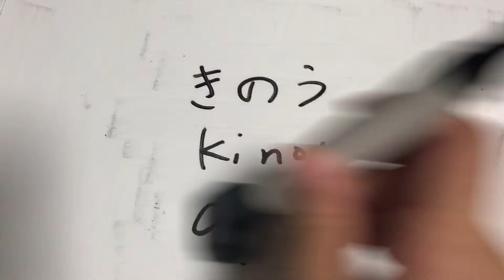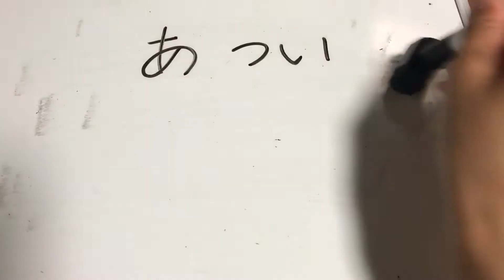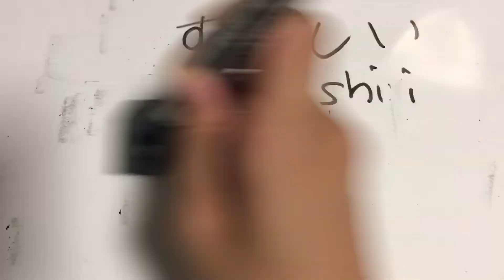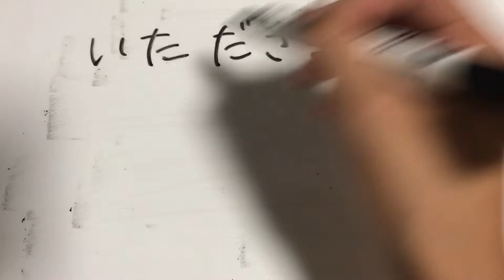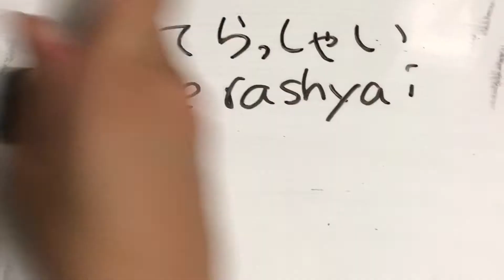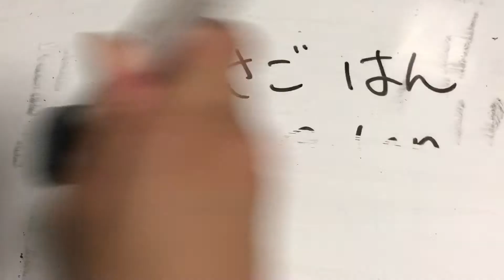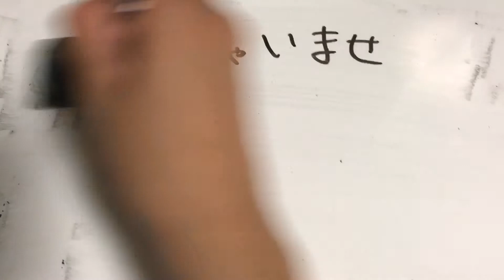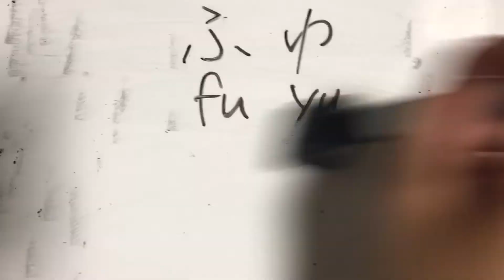●japones basico●palabras usa mas(よくつかうことば）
yo queria hacer un video para la gente aprendiendo japones.